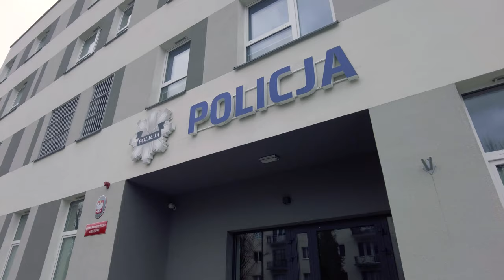Pruszków | Zima 2022 | Spacer po Pruszkowie | Binaural Audio 🎧 [4k]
Pruszków | Zima 2022 | Spacer po Pruszkowie

Pruszków, to największe po stolicy miasto aglomeracji warszawskiej. Liczący ok. 60 tysięcy mieszkańców ośrodek, leży na Równinie Łowicko-Błońskiej, nad rzeką Utratą, na południowy zachód od Warszawy.
Pierwsze ślady osadnictwa w tych stronach pochodzą sprzed naszej ery. W pobliżu odkryto ślady hutnictwa z przełomu er. Zaczątkiem współczesnego miasta była mała wieś Proskowo (najdawniejszy zapis z 1415 r.) lub Proskow (zapis z roku 1421). Starszy jest Żbików, obecnie dzielnica miasta, wzmiankowany w 1297 roku.
Pruszków nabrał znaczenia po wybudowaniu kolei warszawsko-wiedeńskiej w 1845 roku i parcelacji dóbr ziemskich. Zaczęły tu powstawać wille i domy letniskowe, równocześnie rozwinął się przemysł. W 1857 r. założono wytwórnię fajansu, w roku 1877 rozpoczęto budowę warsztatów kolejowych (Warsztaty Naprawy Drogi Żelaznej Warszawsko-Wiedeńskiej), w 1881 roku powstała Wytwórnia Kotłów i Konstrukcji Żelaznych, w 1889 r. otwarto fabrykę ołówków „Majewski”. W 1910 roku Pruszków uzyskał status osady fabrycznej.
Prawa miejskie otrzymał w 1916 r. W okresie międzywojennym Pruszków rozwijał się nadal jako największy ośrodek przemysłowy w strefie podmiejskiej Warszawy. W 1919 r. Stowarzyszenie Mechaników Polskich z Ameryki założyło w dawnej odlewni fabrykę obrabiarek. W 1920 r. uruchomiono elektrownię, a siedem lat później przez miasto przeprowadzono Elektryczną Kolej Dojazdową do Warszawy i Grodziska. W 1936 r. na trasie Pruszków – Warszawa – Otwock zaczęły kursować pierwsze pociągi elektryczne PKP. W przededniu II wojny Pruszków liczył już 27 tysięcy mieszkańców i należał do największych miast Mazowsza.
Podczas okupacji hitlerowskiej podzielił los innych miast polskich. Od początku działał tu prężnie ruch oporu. W egzekucjach zginęło ponad 1000 mieszkańców, a ludność żydowska (ok. 1600 osób) została wywieziona do obozów zagłady. W czasie Powstania Warszawskiego w halach warsztatów kolejowych hitlerowcy urządzili obóz przejściowy dla ludności wysiedlanej z Warszawy. Z Pruszkowa, 27 marca 1945 roku władze sowieckie wywiozły do Moskwy zaaresztowanych podstępnie 16 przywódców Polski Podziemnej.
W 1945 roku Miasto było przejściowo siedzibą niektórych ministerstw i urzędów. W 1952 r. zostało siedzibą powiatu. Po wojnie, w związku z rozwojem przemysłu Pruszków stał się miejscem zamieszkania ludności napływowej i dwukrotnie zwiększył zaludnienie w porównaniu z rokiem 1939.
Do zabytków należą klasycystyczne budynki z I połowy XIX wieku: dwór i oficyna (obecnie „pałac ślubów”), wozownia (obecnie Muzeum Starożytnego Hutnictwa Mazowieckiego). Park miejski ze stawami, to dawny park dworski z początku XIX wieku. Struktura urbanistyczna Miasta składa się z kamienic i bloków mieszkalnych oraz osiedli domów jednorodzinnych, licznych parków, ogrodów i skwerów. Dwa neogotyckie kościoły z początku XX wieku oraz obiekty zabytkowe są świadectwem świetności, która trwa do czasów obecnych.
Gmina miejska Pruszków jest zlokalizowana w zachodniej części województwa mazowieckiego, na obszarze aglomeracji warszawskiej, w powiecie pruszkowskim. Miasto położone jest w odległości ok. 15 km od granic Warszawy. Pełni funkcje miasta powiatowego, z licznymi instytucjami, organami administracji publicznej, jednostkami służby zdrowia i opieki społecznej, instytucjami szkolnictwa, kultury i sportu.

00:00 Stawy Potulickich Pruszków
01:41 Wyspa z figurką Pruszków
02:34 Park Potulickich Pruszków
12:02 Skwer im. ZTL "Pruszkowiacy" Pruszków
12:55 ul. Lipowa Pruszków
16:05 Policja Pruszków
17:03 ul. Józefa Ignacego Kraszewskiego Pruszków
18:13 Fontanna z rzeźbą plenerową Pruszków
19:09 Urząd Miasta Pruszkowa
20:10 Sąd Rejonowy w Pruszkowie
20:53 Parafia św. Kazimierza w Pruszkowie
21:13 ul. Józefa Ignacego Kraszewskiego
23:45 Parafia św. Kazimierza
25:02 ul. Stanisława Berenta Pruszków
25:37 ul. Kościelna Pruszków
27:57 ul. Sprawiedliwości Pruszków
30:00 Aleja Wojska Polskiego Pruszków
32:05 ul. Niecała Pruszków
33:50 Park im. Tadeusza Kościuszki w Pruszkowie
35:27 Pałac Sokoła Pruszków
37:57 Tadeusza Kościuszki Pruszków
39:10 ul. Parkowa Pruszków
42:23 ul. Miry Zimińskiej-Sygietyńskiej Pruszków
43:40 Park Anielin Zachodni Pruszków
45:21 Park Anielin Pruszków
47:10 ul. Bolesława Prusa Pruszków